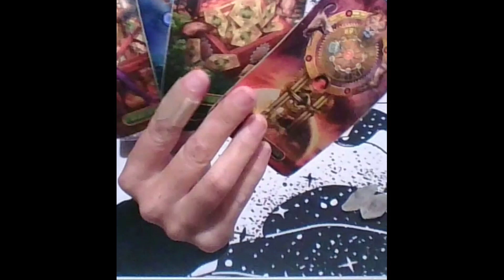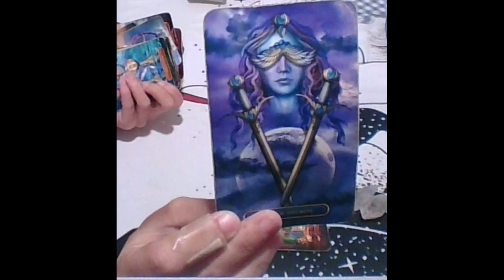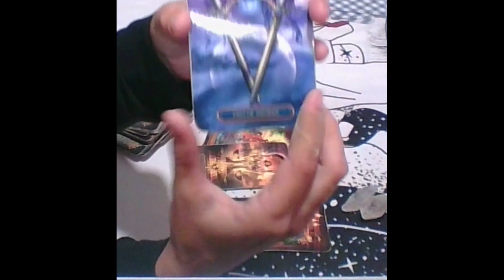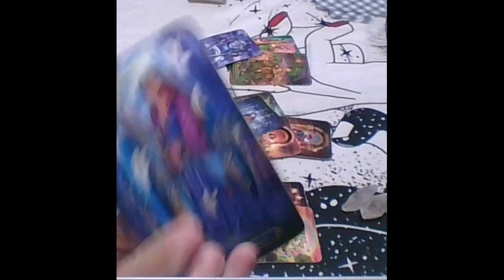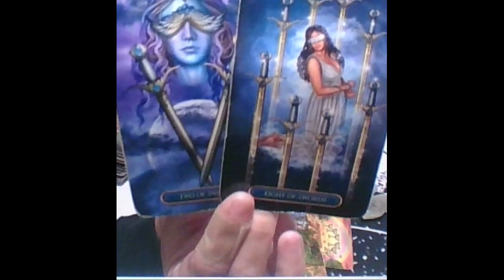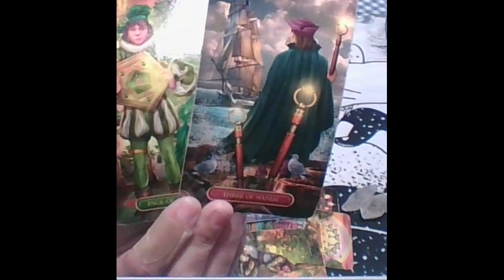Virgo Tarot...You Mean The World To Them...Scared AF To Approach You...Immediate Future